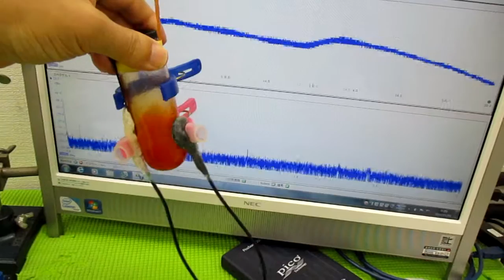超音波と間接容器による、ナノレベルの攪拌技術